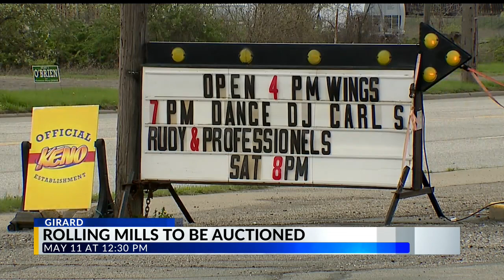Area restaurant and dance spot to be auctioned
A sign out front of the Rolling Mills Bar & Grill on Route 422 in Girard states it'll be auctioned Wednesday, May 11 at 12:30 p.m.